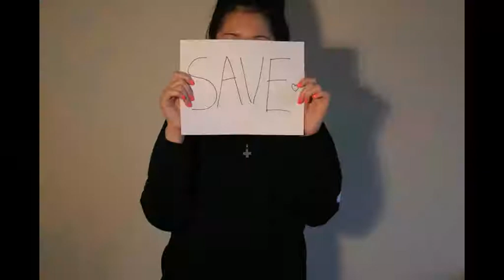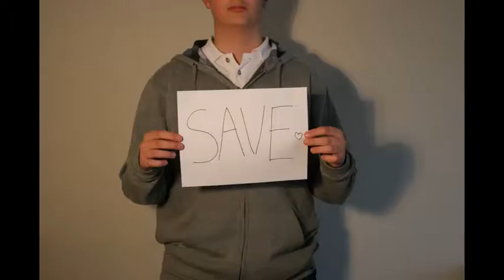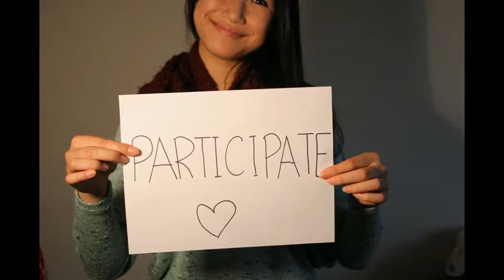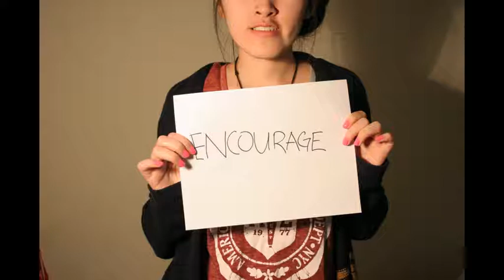Canadian Wildlife Federation Commerical Project